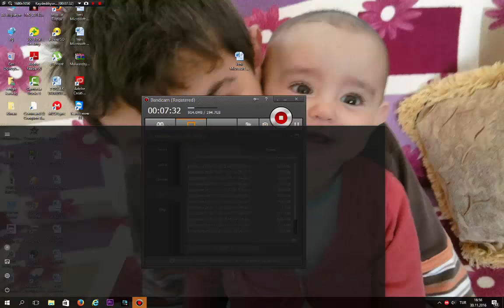Mc5 | SB#21 | LAİLAHE İLLALLAH VS WAR || BUG PLAY WİTH DMG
👾💀💪PLATFORM __DOGTAG_👾💀💪
ANDROID    91a877
WINDOWS    f4ce4

💀👌😎" Cobra Facebook Page "😎👌💀

👥👥💪Modern Combat 5 Friend Channels👥👥💪

👉❤❤" Bilal MC5 " ❤❤👈

👉💙💙" Canavar No Surname " 💙💙👈

👉💚💚" Nan Name "💚💚👈

👉💜💜" WTRasyonel "💜💜👈